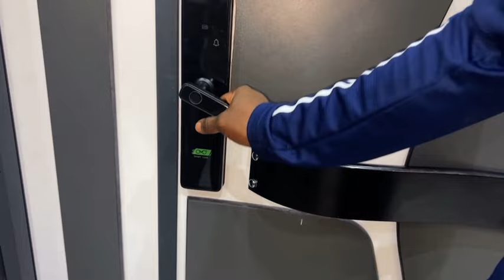MEET & GREET WITH EVANG EBUKA OBI